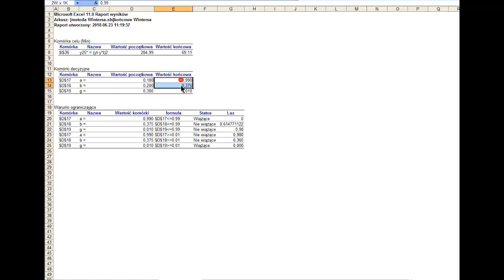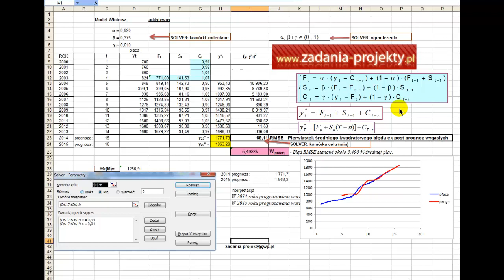Metody adaptacyjne - metoda Wintersa addytywna wykres dopasowania Solver